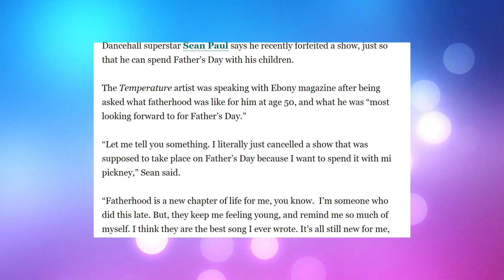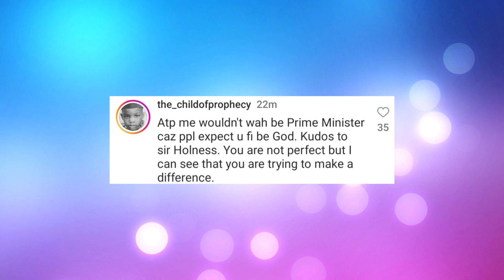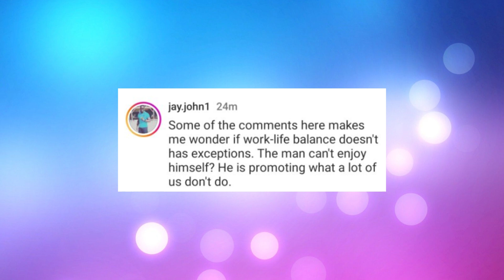Rvssian P!ss Off Shenseea Over 70 Million Lawsuit? Sean Paul Turn Down Show For Fathers Day | Foota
Jamaican dancehall star Shenseea, and her label Interscope Records as well as parent company Universal Music Group Recordings have reached a settlement in the copyright infringement lawsuit filed by Stephanie Sarley in a California Central District Court.